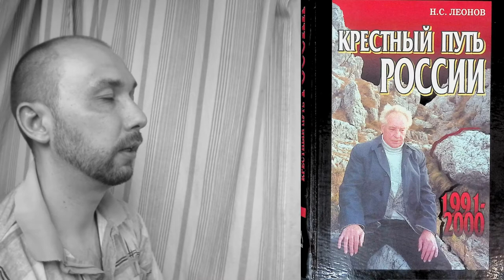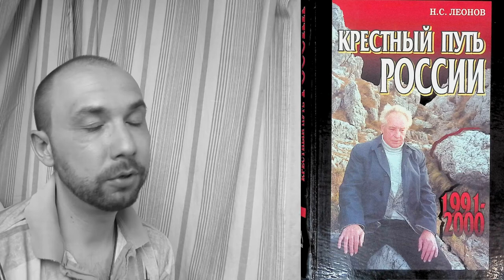Чубайс и Троцкий // Крестный путь России // Н.С. Леонов // ЦИТАТА #1